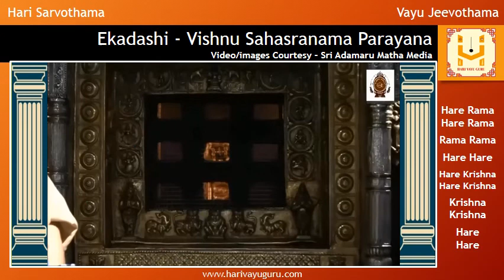Ekadashi - Udupi Sri Krishna Darshana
“EKADASHI - SRI KRISHNA DARSHANA"

Vishnu Sahasranama Parayana & Mangalarati
Excerpts from Ratri Puja @ Udupi

Lets watch, recite/sing together and be blessed.

Video courtesy :- Sri Adamaru Matha Media